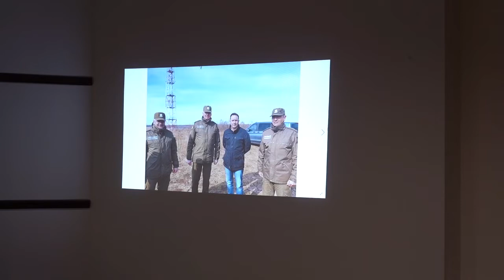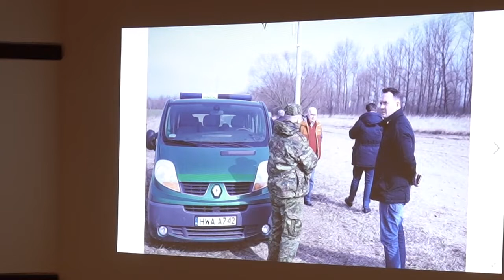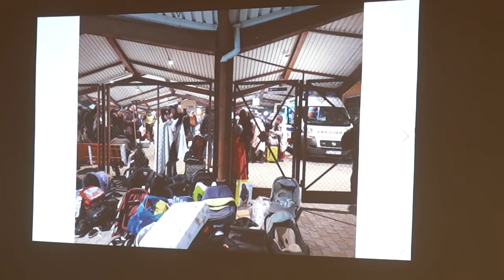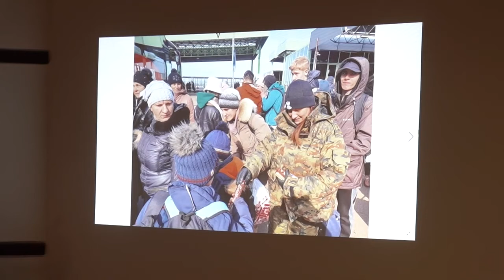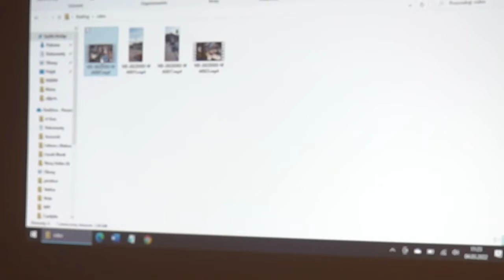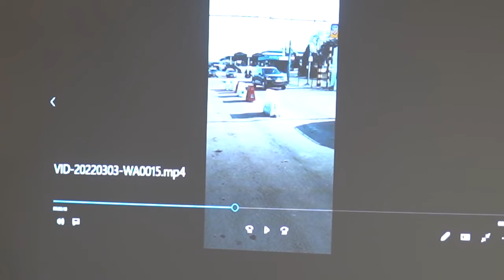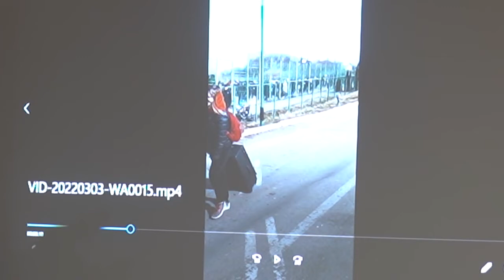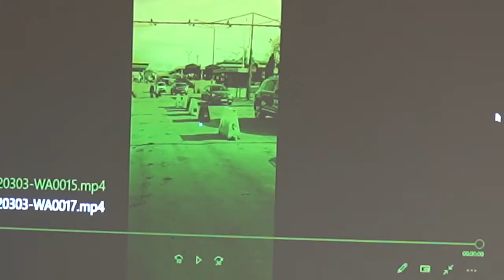04.03.2022 - Tomasz Szymański o sytuacji na granicy polsko-ukraińskiej